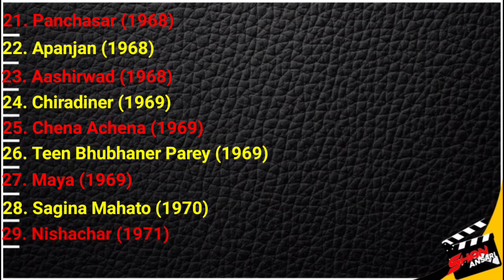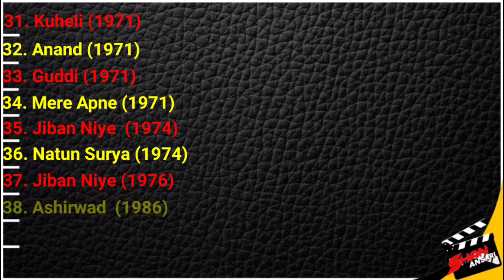Sumita Sanyal | All Movies List